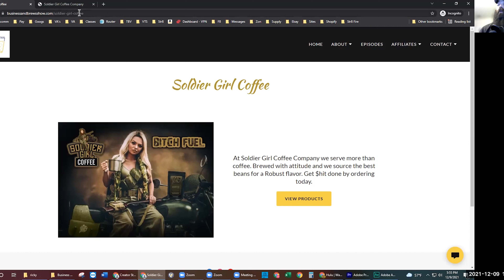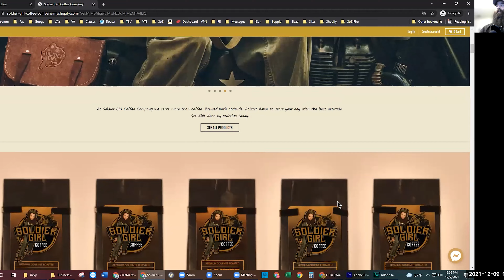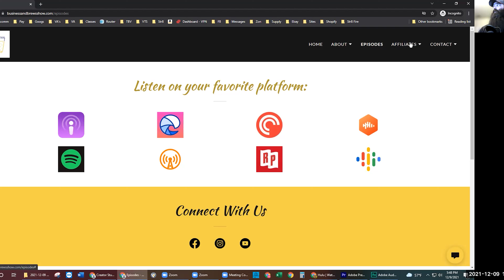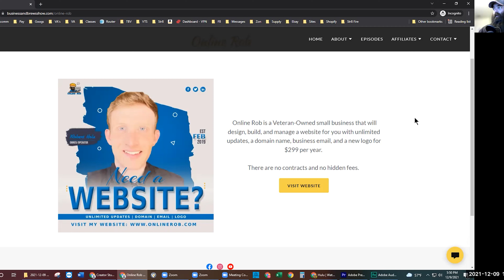Brian E. Smith with iWatch Security | Business and Brews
My talk with Brian E. Smith of Iwatch Security was one of the best ones I've had recently. We talked about everything from our Military experience to what it means to be a leader. This is definitely an episode you don't want to skip.
Books we talked about:
Principles for Dealing with the Changing World Order: Why Nations Succeed and Fail by Ray Dalio
The Magic of Thinking Big by David J. Schwartz
Norman Schwartzkopf: Hero with a Heart by Libby Hughes
Never Split the Difference: Negotiating As If Your Life Depended On It by Chris Voss
Fortitude: American Resilience in the Era of Outrage by Dan Crenshaw
The Hero Code: Lessons Learned from Lives Well Lived by Admiral William H. McRaven
Rich Dad's CASHFLOW Quadrant: Rich Dad's Guide to Financial Freedom by Robert T. Kiyosaki
Rich Dad, Poor Dad by Robert T. Kiyosaki
Trump: The Art of the Deal
Trump: The Art of the Comeback
Start by Jon Acuff
Finish by Jon Acuff
The TB12 Method: How to Do What You Love, Better and for Longer by Tom Brady

BusinessAndBrewsShow.com
BusinessAndBrewsShow.com/Soldier-Girl-Coffee
BusinessAndBrewsShow.com/Online-Rob